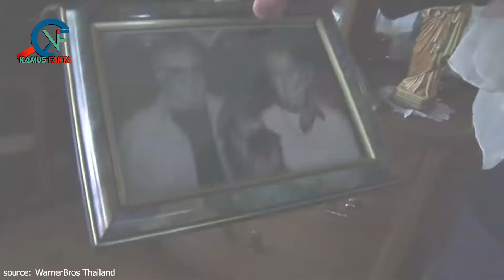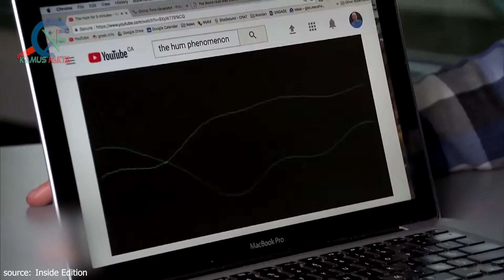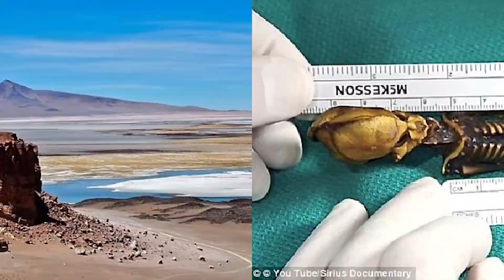MISTERI YANG SUDAH TIDAK MENJADI MISTERI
Hallo, Sobat Kamus Fakta.

Ada sejumlah kejadian di dunia ini yang memang kerap kali menjadi sebuah misteri. Tetapi, tidak semua misteri tersebut dapat di cari tahu kebenaran nya dengan mudah. Namun, di balik itu semua, ada pula beberapa misteri yang berhasil terungkap kebenaran nya.

Legal Stuff : Beberapa Footage kami dapatkan dari Lisensi storyblocks.com